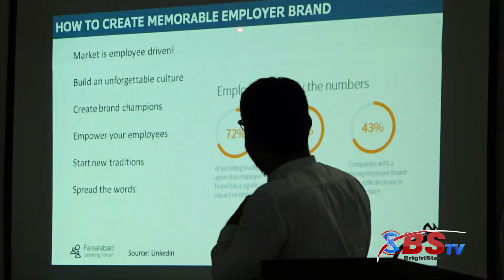New Strategies to Hire Candidates in Organizations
HR officers participate in conference at Ali Fatima college of science and management